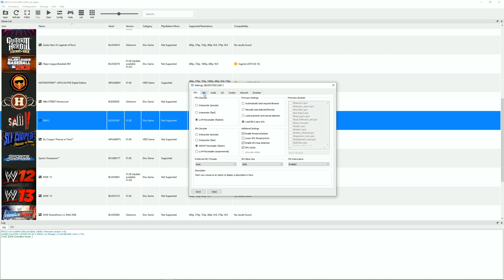Saw II - RPCS3 TEST (Playable)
Testing Saw II in RPCS3, the Playstation 3 emulator for Windows and Linux PC. This was a request from a YouTube user. Enjoy!

RPCS3 v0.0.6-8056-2b4da187 Alpha | HEAD | Firmware version: 4.84